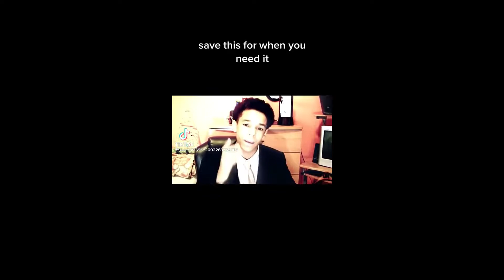Preparing Materials | Minecraft Let's play Ep 2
Hope u enjoy me second episode of my let's play